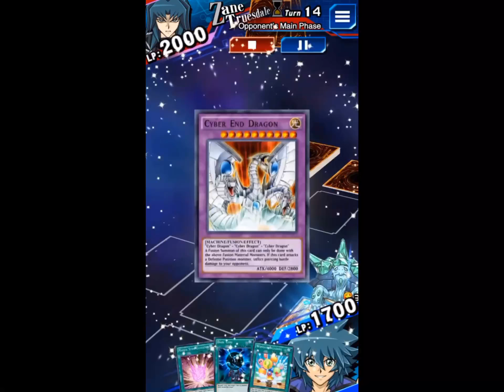Cyber end dragon